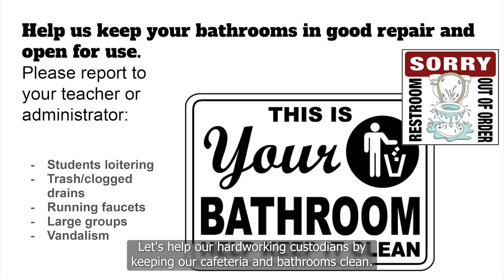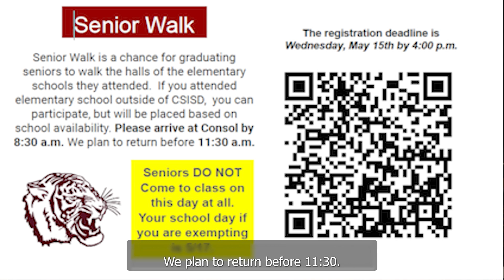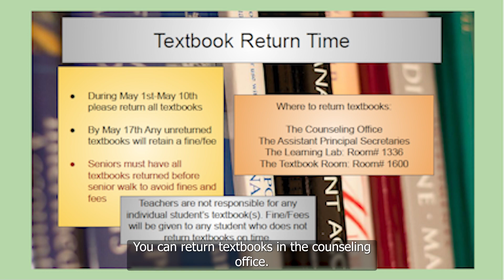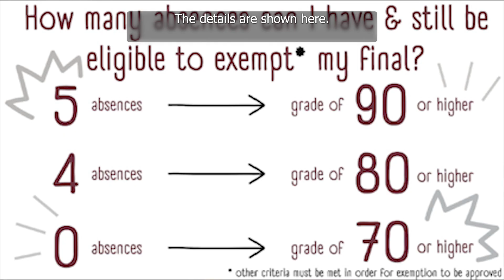KTGR - Weekly Broadcast - 5/13/2024